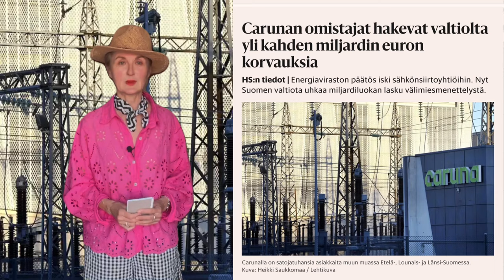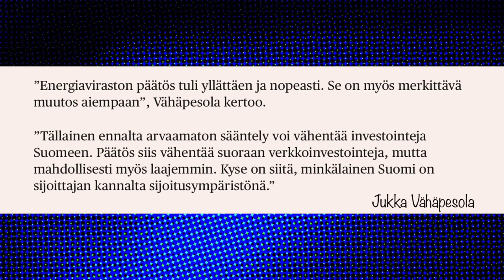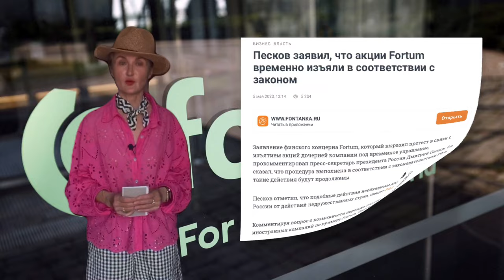Финны: Нас обокрали!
Танки ушли. Финны: Оставьте нам воду!